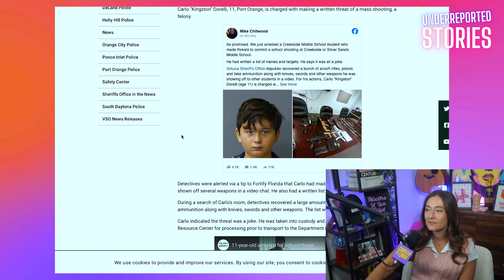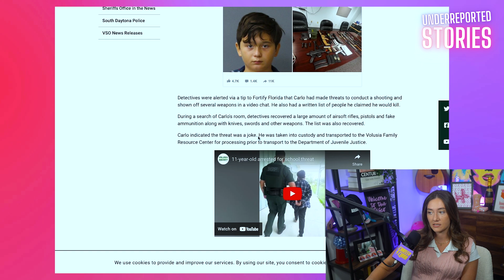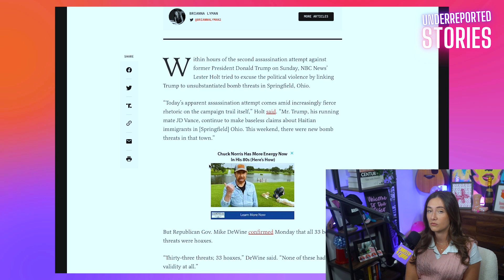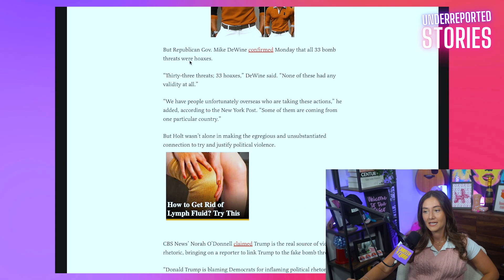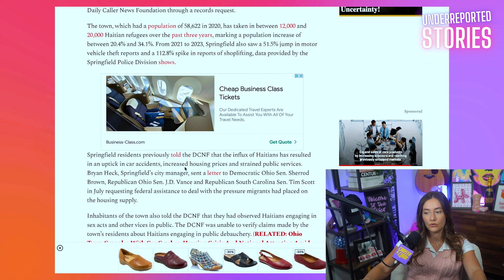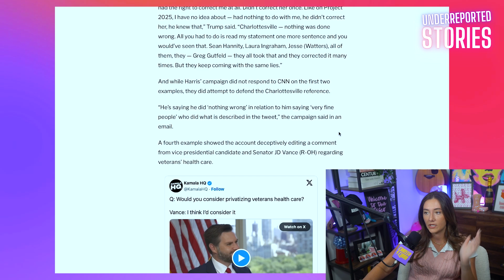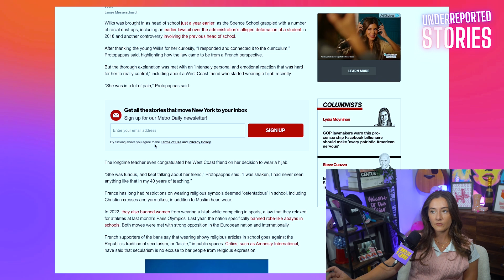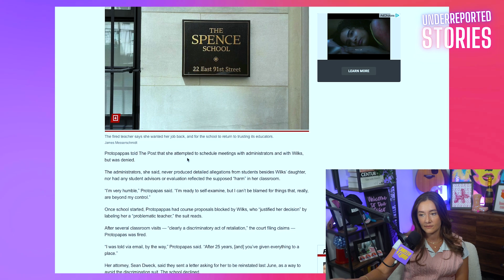11-Yr-Old Perp-Walked, CNN Fact Checks Kamala, & The Teletubbies Do Drag I Underreported Stories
Welcome back to Underreported Stories! Today, we’ll debate whether a Florida Sheriff was justified in perp-walking an 11-year-old boy, discuss the fake b*mb threats in Ohio, & CNN dropped a BRUTAL fact-check on Kamala Harris’ campaign HQ.

PLUS, a Utah-based university’s women’s volleyball team refused to play against a California-based volleyball team with a biological male on the women’s team. And finally, an elite New York City school fired its longtime French teacher over her answer about France’s hijab ban.

Stories:
1. 11-Year-Old Boy Perp-Walked, Arrested After Threats Of Mass Sh**ting - Collin Rugg via X
2. B*mb Threats In Springfield Ohio Have No Validity - The Federalist
3. CNN Drops Fact-Check On Kamala’s Campaign HQ - The Daily Wire
4. Women’s Volleyball Team Refuses To Play Against Biological Male - Outkick
5. Elite School Fires Seasoned Teacher For Teaching Facts Over Feelings - New York Post

Timestamps:
Intro: 0:00
Story 1: 6:10
Story 2: 13:53
Story 3: 23:21
Story 4: 27:29
Story 5: 30:15
BONUS: 34:45
Real or Satire?: 40:29